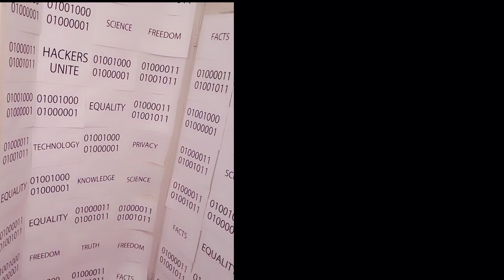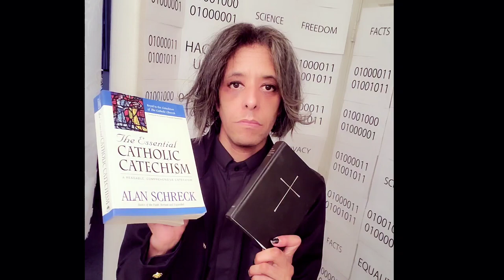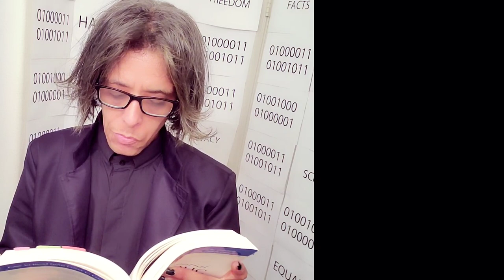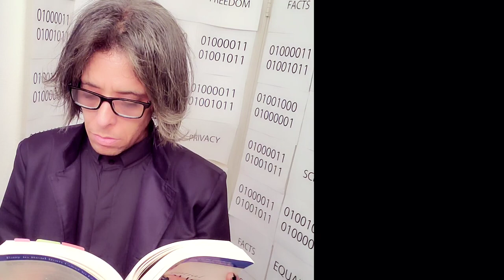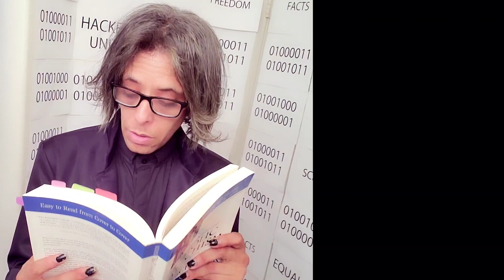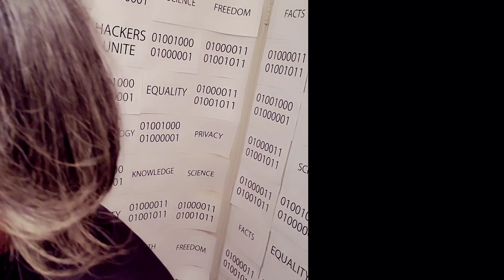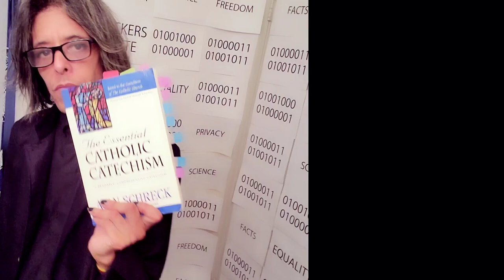Mystikos - Easy Christian Guide To Confession + 10 Steps To Reconnect w/ Jesus [gothic androgyn]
Mysticos - Easy Christian Guide To  Confession + 10 Steps To  Reconnect w/ Jesus [gothic androgyn]

Answering the Call, Dr Natsuya Uesugi DuBois, Rev UM, is compelled to "Shine a Light Compassion" and "Be a Voice for the Voiceless" as a  "Voice of The Unknown" on a mission to spread positive light, banish the dark, and raise the vibration to heal Mother Gaia.

Living a vowed life, and just this morning going to Confession 4 hours before recording this video, Natsuya outlines everything you need to know  using  easy-to-understand "Layman" (not a Priest or Church official) terms of the meaning and importance of Confession to anyone who is a Christian. If you are a practicing Catholic already, discerning a "Coming Home" to the faith, are just interested in learning more about the Catholic/Episcopal faith, or are looking to grow a closer relationship to GOD and His only son, the Messiah Jesus Christ as a Christian or even an Athiest then this video may just ignite your heart and spark a curious passion for truth and some key nuggests to discern your own relationship to the Divine as a Believer in Christ.

VIDEO CONTENTS
1) What is Sin?
2) What is Confession?
 3) How to say Confession (what to say)
4) Bible Reading -  John 15:16 KJV
4 Gives the 10-Step Confession process
5) Spills TEA on my Confession today

Do you see the sky brighter?
PAX